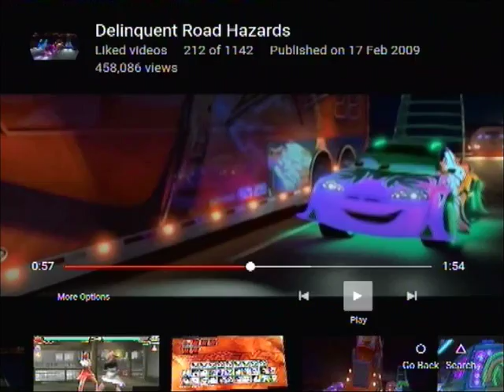Offshore Rig part 2